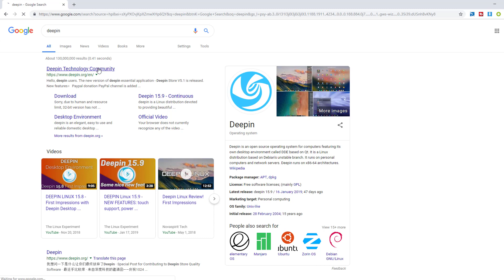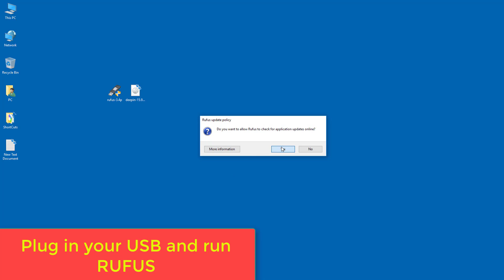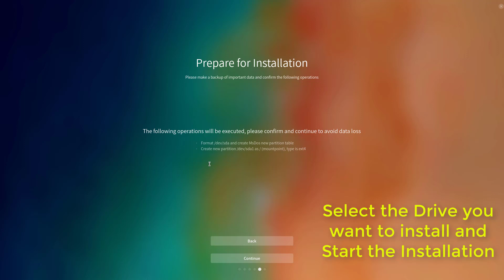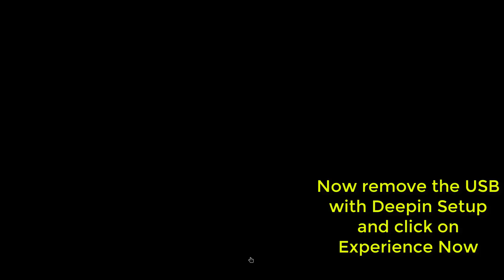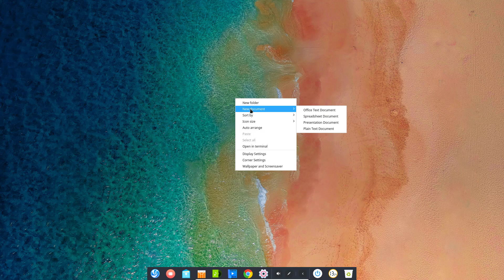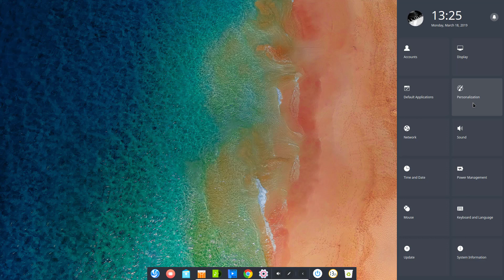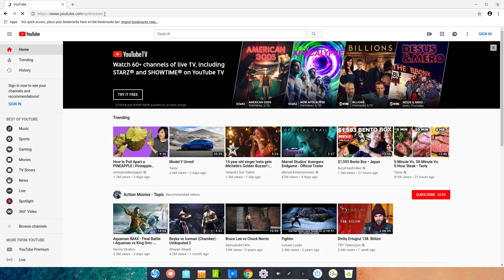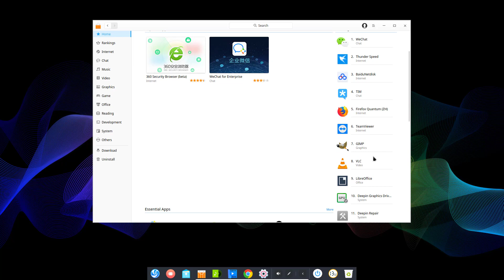Deepin Complete Installation Guide 2019 and a Sneak Peek Inside The OS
In this video i will show you how to install a great alternative to windows 10 and mac os.
This will be a complete tutorial from how to download how to install deepin and a small overview or a sneak peek inside the linux deepin operating system.